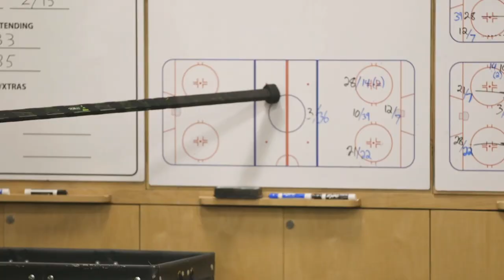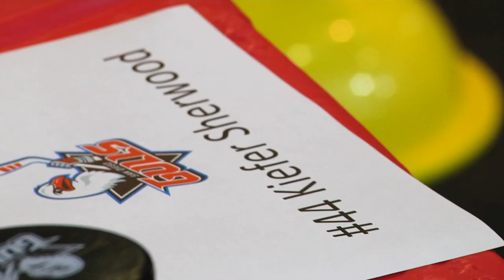Gulls All Access - Episode 10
In the latest Gulls All Access, we sit down with one of the newest Gulls, Kyle Criscuolo, to discuss the trade deadline deal that brought him to the Anaheim organization. Also, get to know the AHL's February Rookie of the Month, Max Comtois.